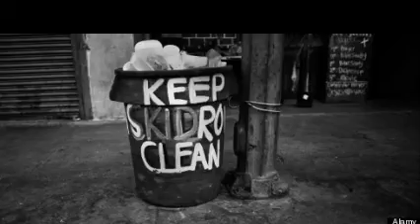Led Zeppelin - Stairway to Heaven OVER-RATED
Some hard rockin' out-takes of the Varmints discussing various bands.